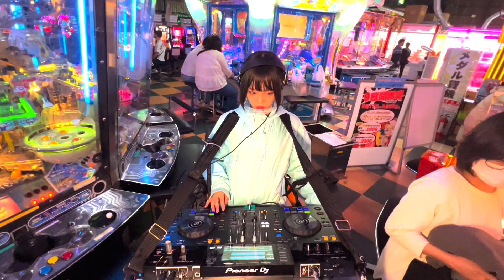Walking DJ@amusement arcade park chip tune hiphog mix/ゲームセンター DJ daikeien 大慶園 作業用BGM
We are given special permission to shoot.

【walking area】
DJ mymy walked daikeine in chiba.

【Equipment】
・XDJ-RR

・Bose SoundLink Revolve+ II

・SONY MDR-CD900ST

*We will use the profits from the amazon link to pay for our contents. Thank you for your cooperation.

【Track List】
1.inudaruma-Canem Casa
2.四重奏「quaeteカルテット」
3.PIANO：HACKER
4~ last  track prod.evoke music